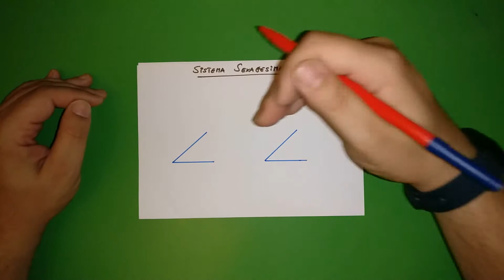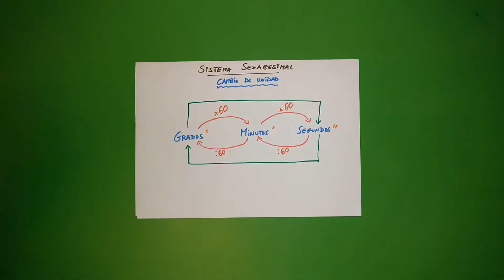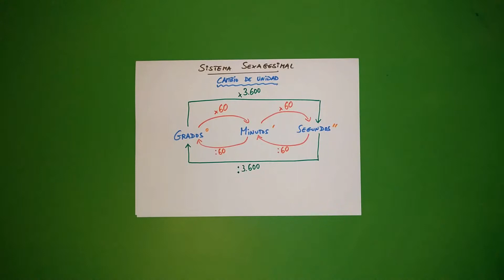Operaciones con Ángulos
Explicación sobre cómo podemos sumar y restar ángulos. También recordaremos como funciona el sistema sexagesimal.

FLIPPED CLASSROOM